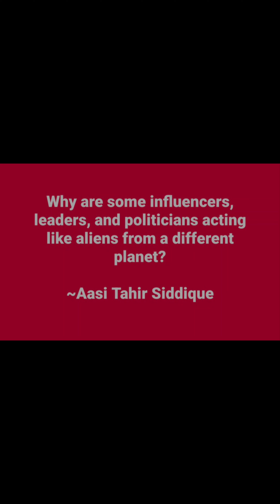Derealization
Why are some influencers, leaders, and politicians acting like aliens from a different planet?